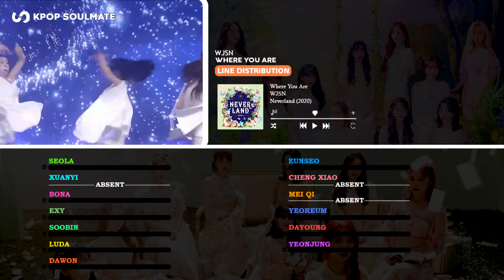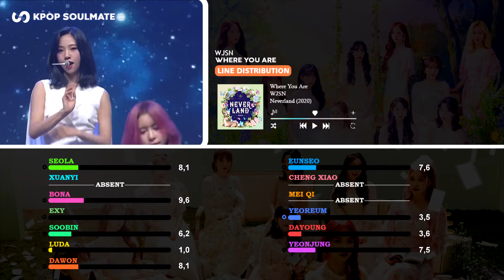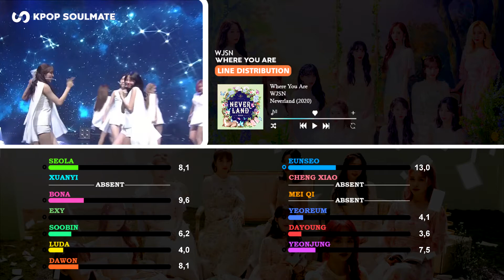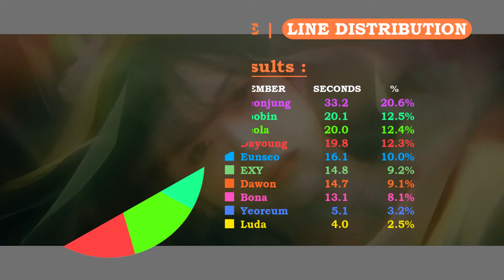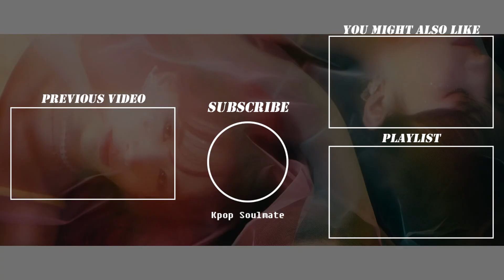WJSN (우주소녀) - Where You Are (바램) (Line Distribution)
Where You Are (바램) · WJSN (우주소녀)
Any request? Fill in forms google

Pre-Intro : APRIL - Take My Hand
Intro : WJSN - Where You Are
Outro : WJSN - Our Garden

Author : 이기, C-no, 웅킴, EXY (WJSN)
Composer : 이기, C-no, 웅킴
Arranger : 이기, C-no, 웅킴
Album : Neverland (2020)